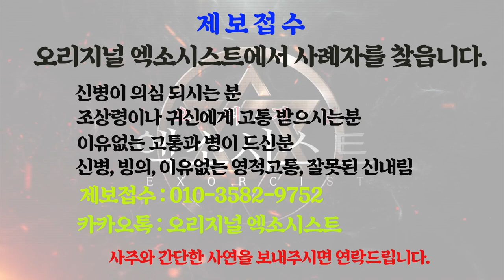[엑소시스트 하이라이트 ] 아픈 아내가 애틋한 남편의 영혼..작두 비월당 010-9858-8701 [김해점집/부천점집 ]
아픈 아내를 찾아온 남편의 영혼
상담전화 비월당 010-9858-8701